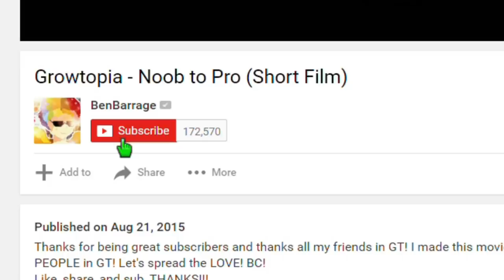Spending Gems to EXACTLY 100,000,000 Challenge! Can I do it!? | Growtopia